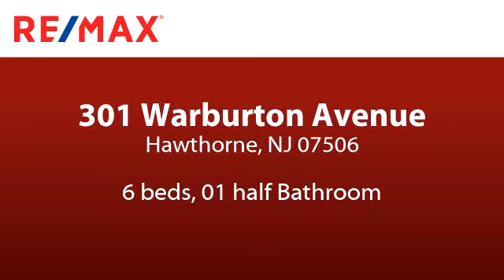Property for sale - 301 Warburton Avenue, Hawthorne, NJ 07506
Offered by original owners. Home has never been rented, owner occupied on both floors by family.  Identical layout on both units. Finished basement with powder room, perfect for family room or hangout for kids. Close to school, shopping, houses of worship, major transportation. Interior recently painted, move in condition. Exterior is maintenance free brick and aluminum. Great investment property with potential for rent greater than $1850. All utilities are separate. Completely fenced yard, owners are motivated.

Bedrooms: 6
Bathrooms: 01 half
Square Feet: 0
Price: $559,000

For more information about this property, please contact Antoinette Brienza at x332 or . You can also text 5520782 to 67299.

05/04/2019 06:00:24 pm

Last modified: